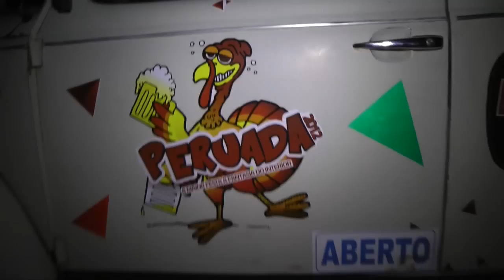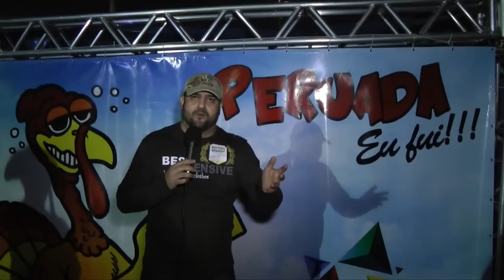República Chiste programa 10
República Chiste 10 (primeira temporada) Peruada e Stock-Car 2012.